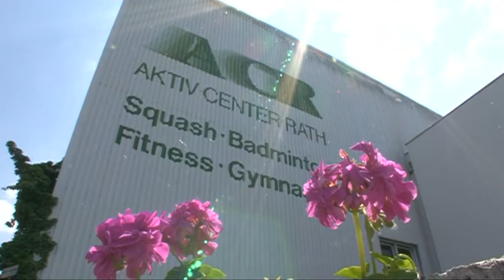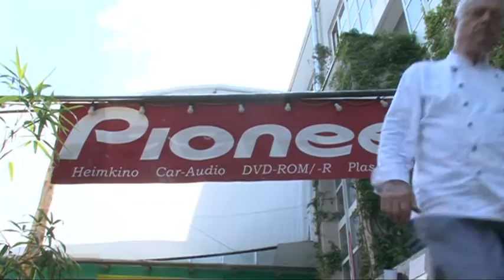Pioneer Cup HIGHLIGHT Trailer Juli 2013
Trailer der Highlight DVD
Pioneer Squash Cup Juli 2013
ACR Sportcenter Köln